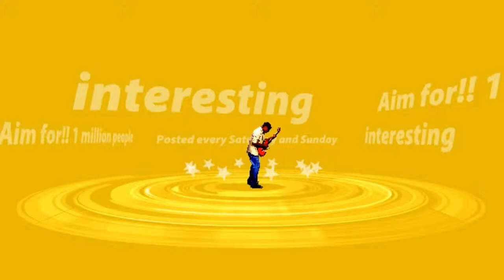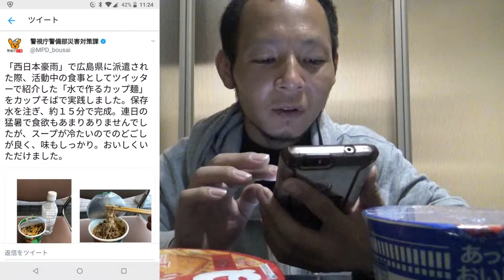水だけで食べる！カップヌードル！！